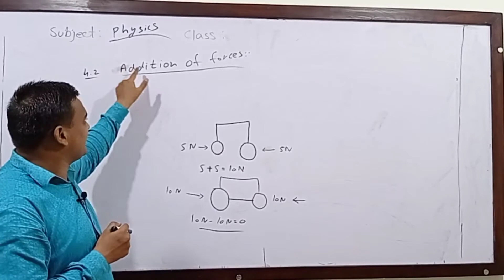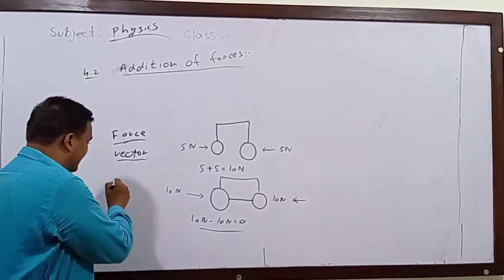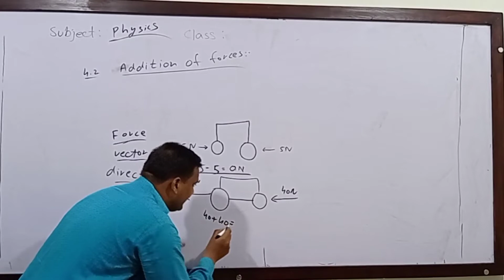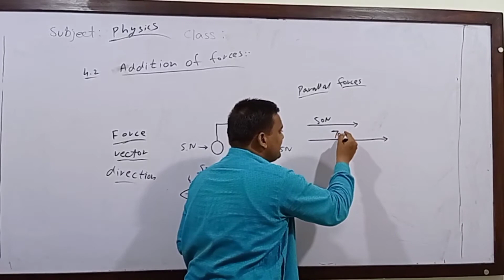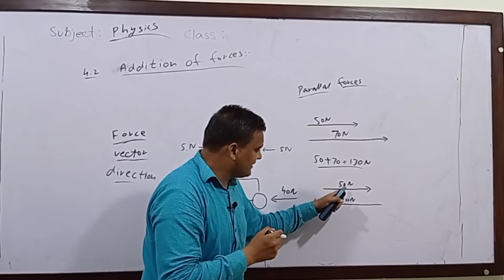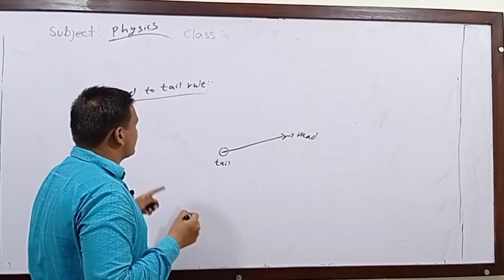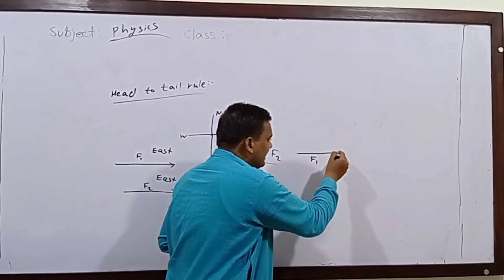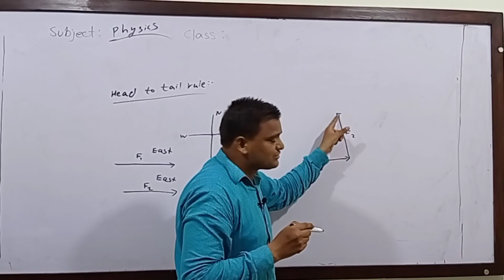AJK Text Book. Physics. 9th. Ch. 4. Turning Effect of Forces Topic. Addition of Forces